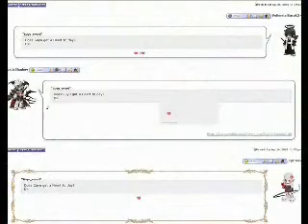Guyu vs seigiac [Round 2]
We had a match before..
I dont really remember well, but I think I got 5-0'd by UU's..
Well this was the rematch.